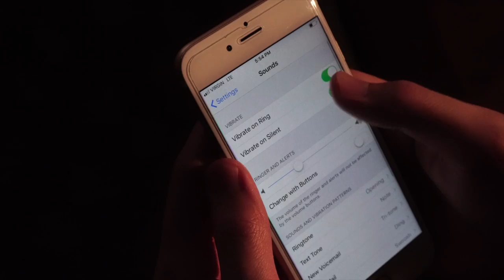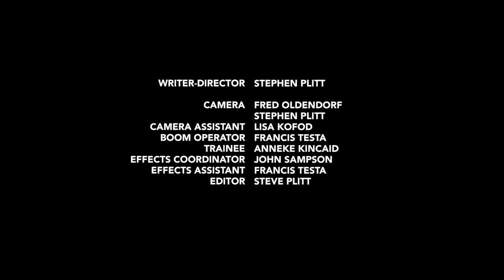Active Deadly Threat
What is an active deadly threat?

An active deadly threat is when an individual is actively killing or attempting to kill people, generally in a confined and/or populated area, and, in most cases, with a firearm.

These incidents are relatively rare in Canada, but like any serious crime, your survival could depend on being prepared.

It's Monday morning and you are at work. You have just settled in with a cup of coffee to tackle some paperwork before your next meeting. Suddenly, you can hear loud noises and yelling from down the hall. You can't be sure, but it sounds like gunshots.

ACT FAST!

RUN OR ESCAPE

If there is a safe way out, stop what you are doing and run!

- Leave your belongings behind
- Help others to escape, but don’t let indecision slow you down
- Call 9-1-1 when you are safe
- Prevent others from entering the area

HIDE AND PREPARE

- Be out of sight and silent
- Lock and barricade the door
- Hide behind large, solid objects that could help protect you
- Silence your cell phone, including vibrate mode, or turn it off
- Turn off the lights and close the blinds
- Collect improvised weapons and make a plan of attack in case  you need it
- If the situation changes, you may want to decide to run

FIGHT OR DEFEND YOURSELF

- Don’t panic – you have every right to defend yourself and your best chance for survival now is to literally fight for your life
- Use improvised weapons, like scissors, furniture, fire extinguishers, and keys
- Incapacitate the assailant
- Commit to and act with physical aggression

What does the 9-1-1 operator need?

- your exact location
- number of assailants and their description
- types of weapons seen or heard
- any information on injuries

What do I do when the police arrive?

Stay calm and follow instructions from first responders. Their first priority is to locate and stop the threat and prevent further harm to innocent people. They may need to bypass injured people until it is safe to begin rescue and medical aid.

- Put down anything you might have in your hands, such as phones or purses
- Keep your hands visible, slowly raise them, and spread your fingers
- DO NOT yell, run, or point at officers
- Answer questions calmly and concisely

How can I prepare for something like this before it happens?

- Know your environment and where all the exits are
- Learn how to lock or secure your office, meeting room, or building floor
- Develop a realistic safety plan - practice and evaluate its performance
- Create a Crisis Response Package for first responders just off-site with building maps, an up-to-date employee roster, keys, pass cards, floorplans, and important contact numbers
- Make sure you know how to mute both the ringer and the vibrator on your phone.

Escape if you can, hide if you can’t, fight if you must.